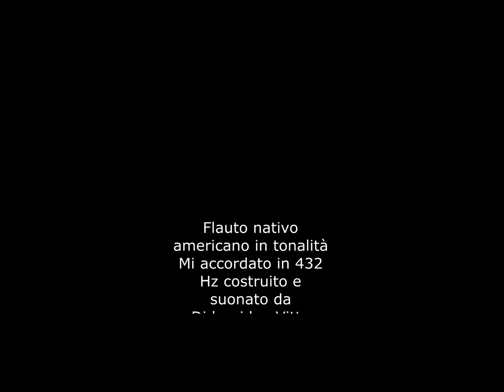Eagle sound (musica con flauto nativo americano)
musica etnica